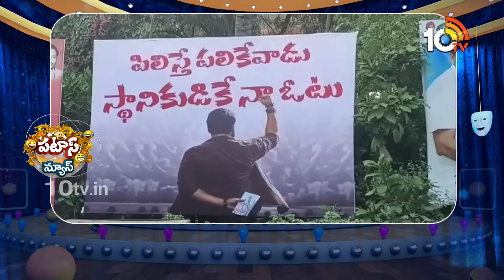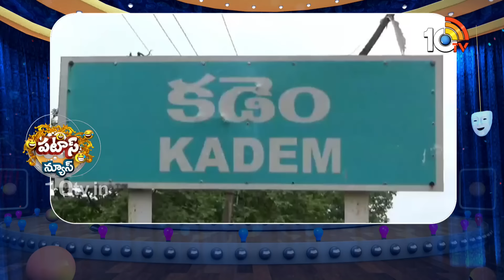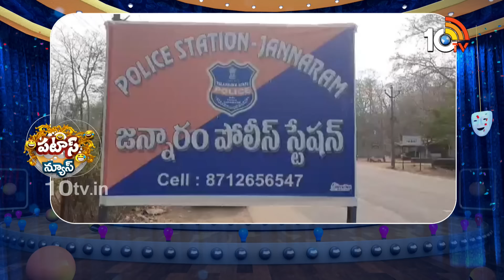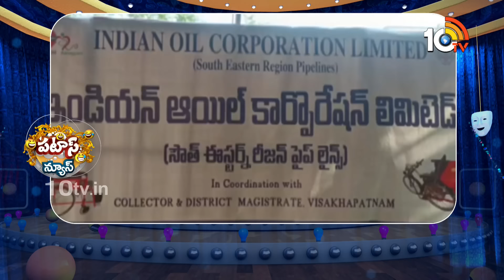పటాస్ న్యూస్ | Patas News Full Episode | Trending and Viral News Today | 13-03-2024 | 10TV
10TV is one of the Largest Content producing Telugu News Channel in Telugu States. Its one of the leaders in the production and broadcasting of un-biased and comprehensive news.
10TV offers round the clock coverage of latest breaking news and unique mix of news bulletins, current affairs and Entertainment programmes.
10TV Youtube Channel offers Latest News from Telugu States, Politics, Entertainment, Health, Sports Lifestyle, Devotional, National News, International News and lot more.!

హాయ్,
10టీవీ యూట్యూబ్ చానల్‌కి స్వాగతం. 10టీవీలో ప్రసారమయ్యే కథనాలతో పాటు ఆసక్తికరమైన మరెన్నో అంశాలను 10టీవీ యూట్యూబ్ చానల్లో మీకు అందిస్తాం. మా వీడియోలలో మీకు నచ్చిన వాటిని మాకు తెలియజేయండి. అలాంటి మరిన్ని కథనాలను మీకు అందించేందుకు ప్రయత్నిస్తాం. నచ్చిన వీడియోలను మరింత మందికి షేర్ చేయండి. చానల్‌ను సబ్‌స్క్రైబ్ చేయడం మరిచిపోకండి. ధన్యవాదములు.!